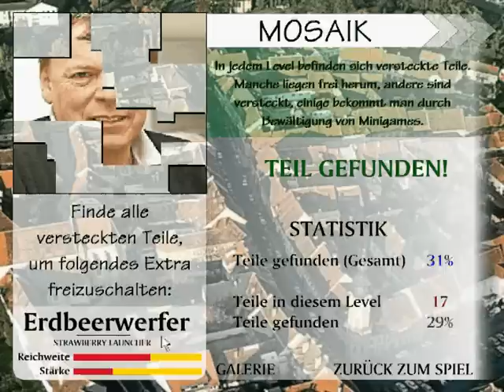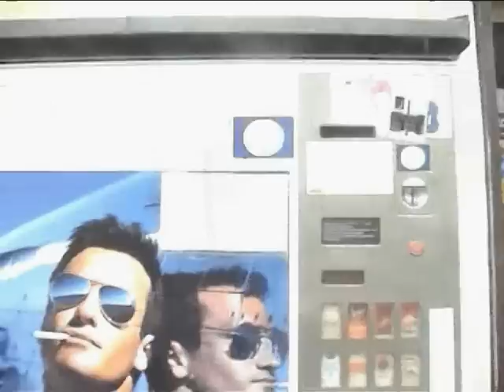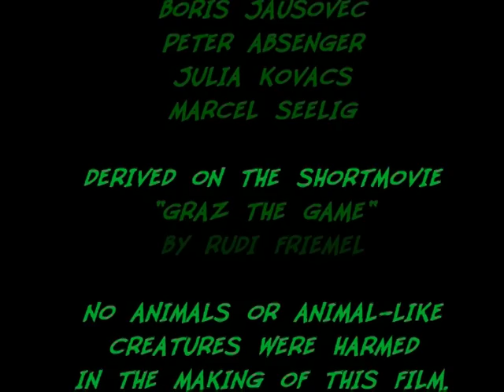Rudi The Game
Application Video for the Fachhochschule Joanneum.

This is meant to be a english trailer for a german computer-game using "photorealistic graphics"